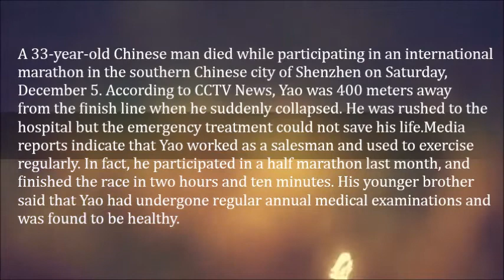Chinese Man Collapsed And Dies During Marathon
A 33-year-old Chinese man died while participating in an international marathon in the southern Chinese city of Shenzhen on Saturday, December 5. According to CCTV News, Yao was 400 meters away from the finish line when he suddenly collapsed. He was rushed to the hospital but the emergency treatment could not save his life.
Media reports indicate that Yao worked as a salesman and used to exercise regularly. In fact, he participated in a half marathon last month, and finished the race in two hours and ten minutes. His younger brother said that Yao had undergone regular annual medical examinations and was found to be healthy.